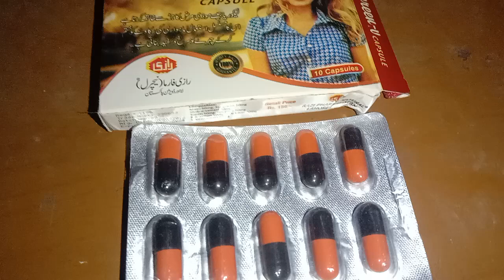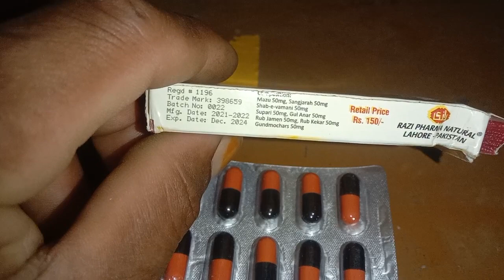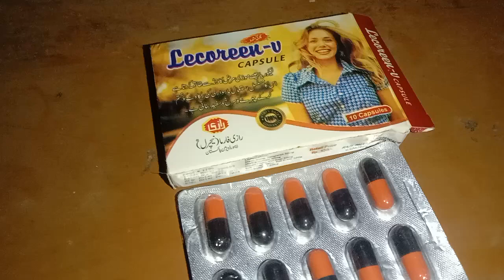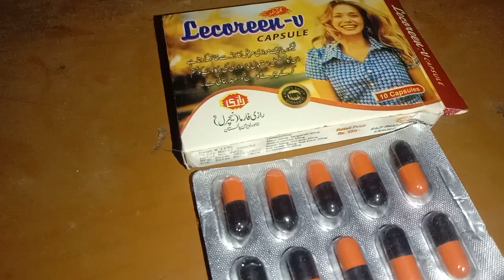لکوریا کا مکمل علاج03134918170